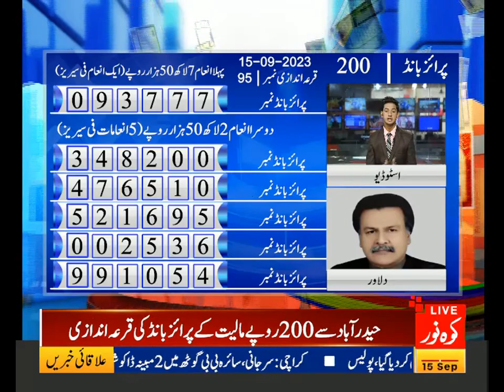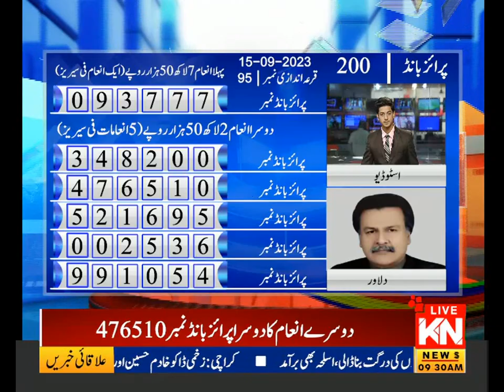200 Prize Bond Result Today | 15 September 2023 | Hyderabad | Kohenoor News Pakistan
200 Prize Bond Result Today | 15 September 2023 | Hyderabad | Kohenoor News Pakistan
200 wale prize bond ka result
prize bond 200 live result
prize bond list 200 15 Hyderabad 2023
200 wale prize bond ki qurandazi ka result
200 مالیت کے پرائز بانڈ کی قرعہ اندازی
200 prize bond draw 2023
15 Hyderabad 2023 Prize Bond 96 Draw Result will be Announced on Friday September, 2023 in Hyderabad
prizebondgaspapar
200 prize bond list 2023
prizebond
prize bond result
prize bond paper
prize bond guru
200 prize bond
prize bond list 96
200 prize bond list 2023
prize bond net